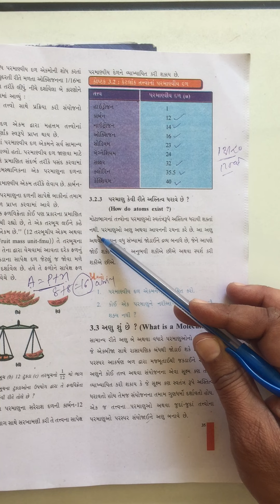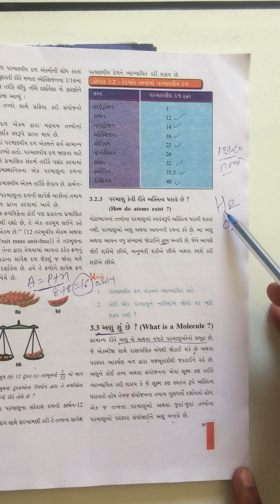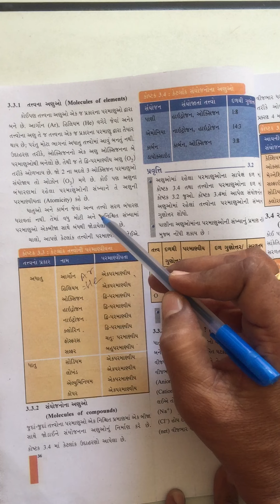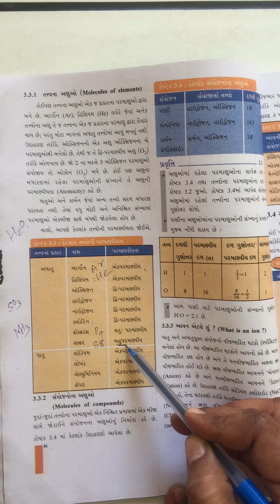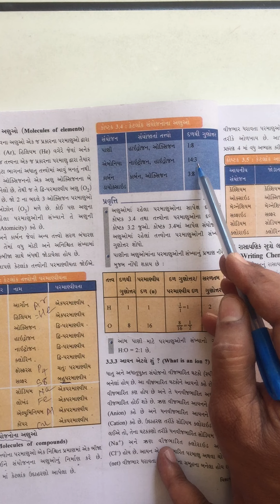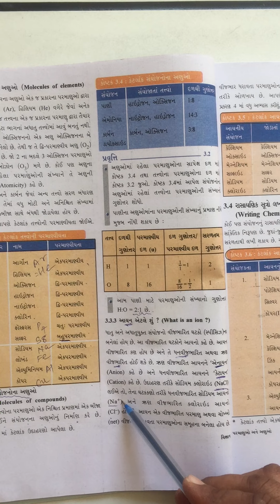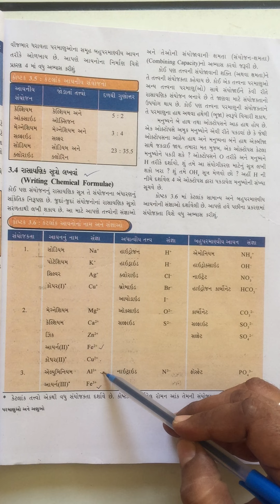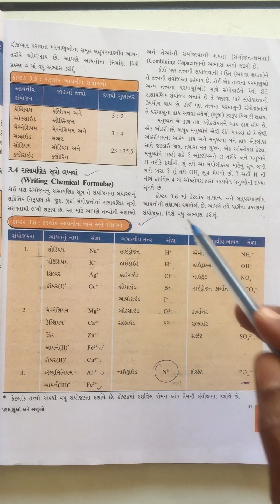Std-9 science ch-3 part-3 by.Rajendra Patel